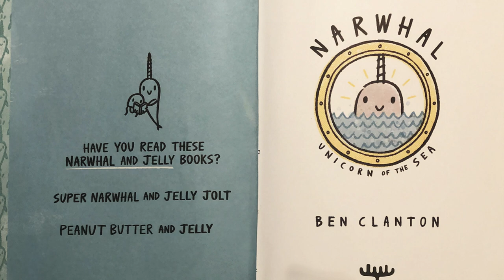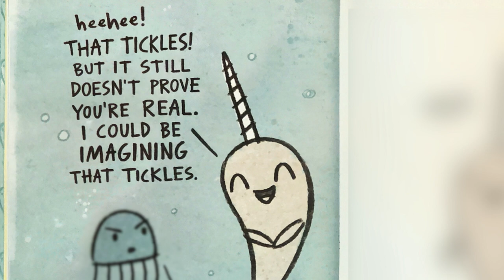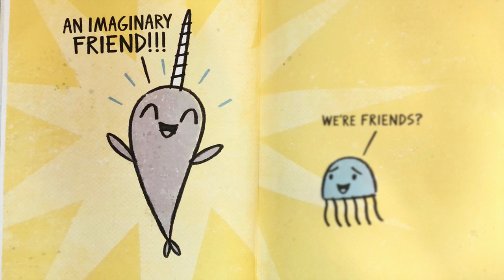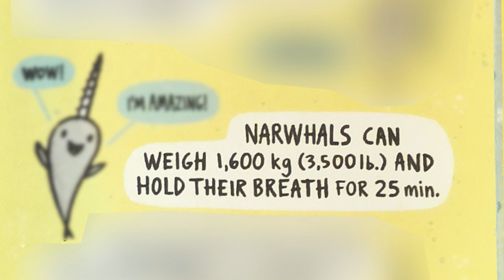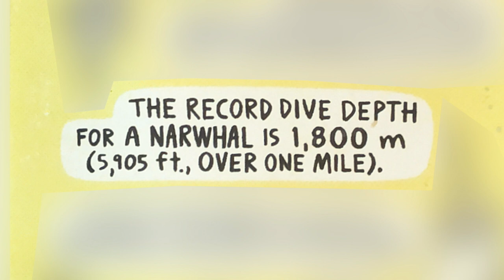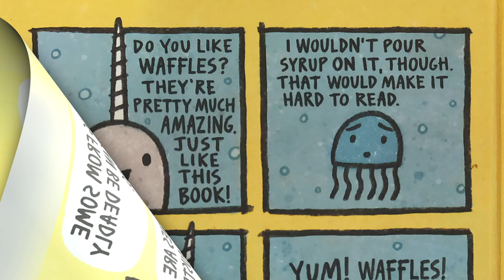Narwhal is REALLY AWESOME - Read aloud story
Narwhal is a happy-go-lucky narwhal. Jelly is a no-nonsense jellyfish. The two might not have a lot in common, but they do both love waffles, parties and adventures. Join Narwhal and Jelly as they discover the whole wide ocean together. A wonderfully silly early graphic novel series with each volume featuring three stories. The series celebrates the value of positivity and creativity.
Ben Clanton showcases the joys of friendship, the benefits of working together and the power of imagination in the delightful Narwhal: Unicorn of the Sea.